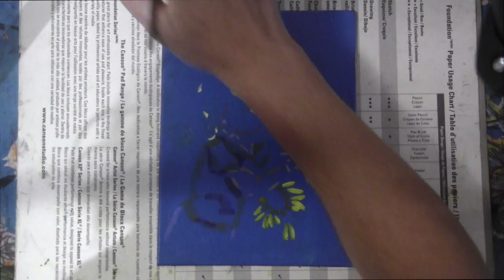Creating an Impressionist Style Painting from a Photograph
In this demo I paint using Impressionist techniques of utilizing small brush strokes and a focus on color to bring the image alive.